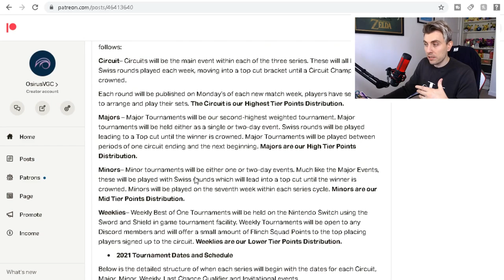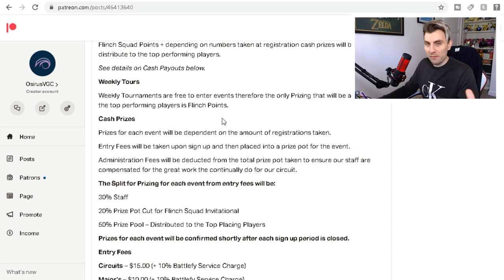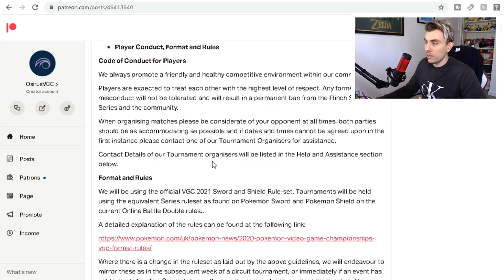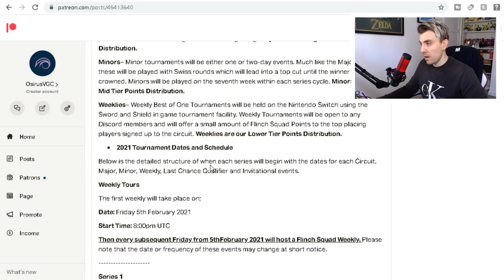Osirus Studios Pokemon VGC Tournament Series | 2021 Flinch Squad Circuit | Sword and Shield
The 2021 Flinch Squad Championship Series is kicking off in February for the its third consecutive year. The Flinch Squad Circuit gives players an opportunity to play in a season long tournament that mirrors the official Pokemon VGC ruleset. Giving weekly competitive experience as well as the opportunity to win trophies, merch and other prizing.

On top  of the main circuit we will also be hosting weekly tournaments on our community Discord Server that are open to anyone.

GAME INFO
Name: Pokemon Sword and Shield
Developer: Game Freak
Publisher: The Pokemon Company, Nintendo
Platforms: Nintendo Switch
Release Date: November 15, 2019